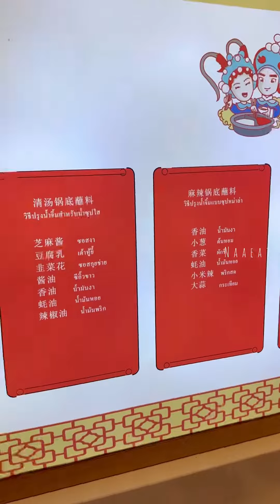ไปลองหม่าล่าหม้อไฟสไตล์จีนร้านเปิดใหม่ แจกอั่งเปาฟรีด้วย ”CHUANYU HOTPOT”🍲🌶️